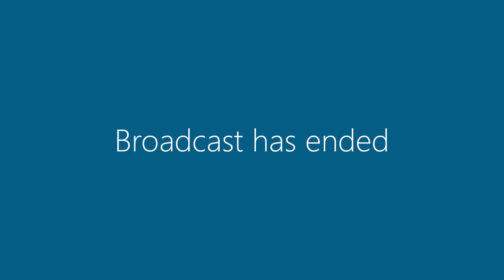2020-11-02 - Finance Audit Commission Committee Meeting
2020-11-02 - Finance Audit Commission Committee Meeting